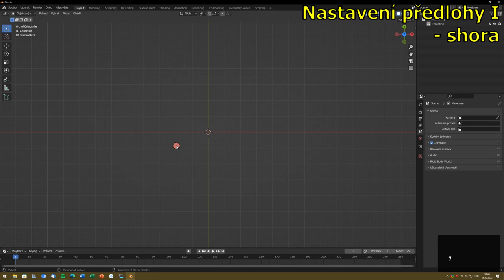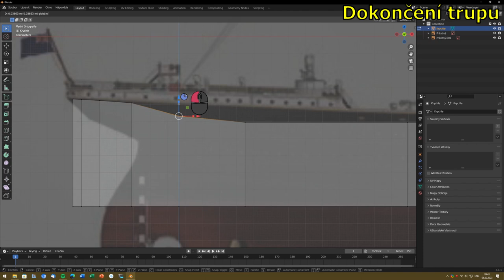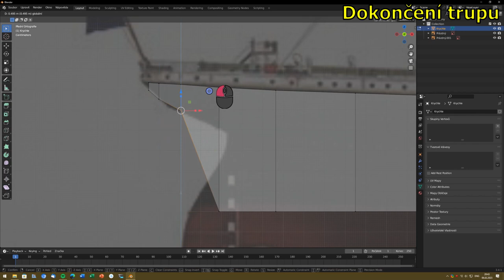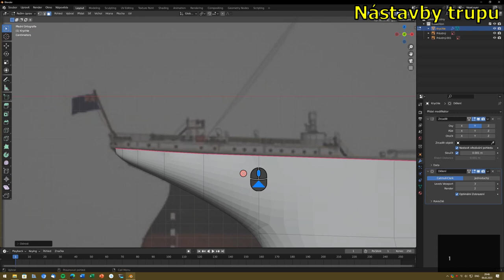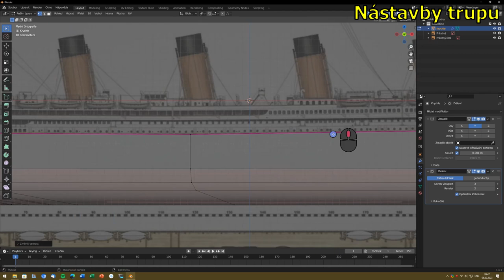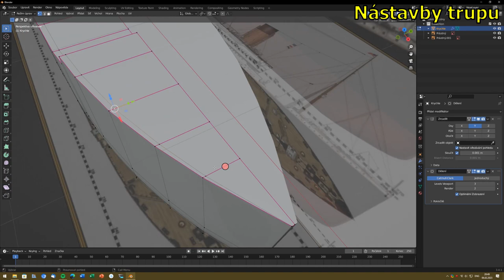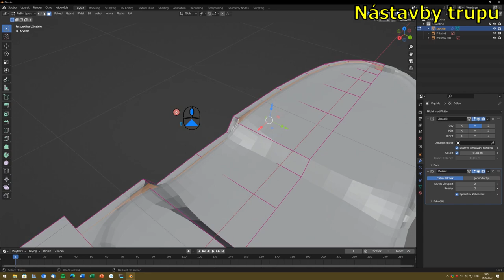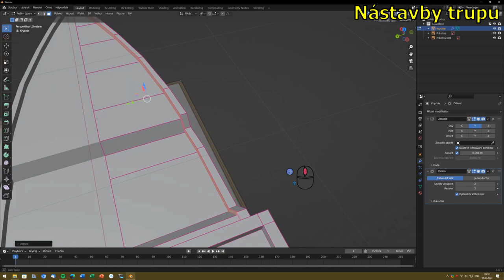Blender - Titanic, part I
První část projektu Titanic
- Trup
- Základní nástavby

Obsah:
0:00 Úvod
0:10 Nastavení předlohy I
0:36 Základní tvar trupu
1:52 Nastavení předlohy II
2:13 Dokončení trupu
4:26 Zrcadlení trupu
5:13 Nástavby trupu